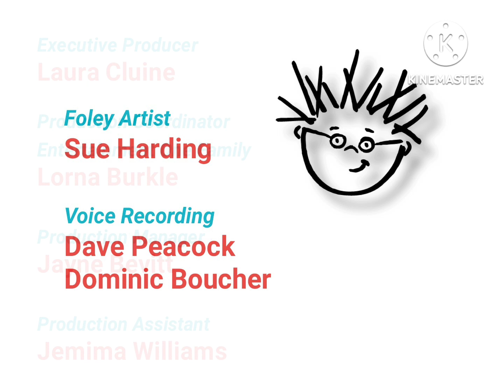Fanmade Credits: Baby Alexander